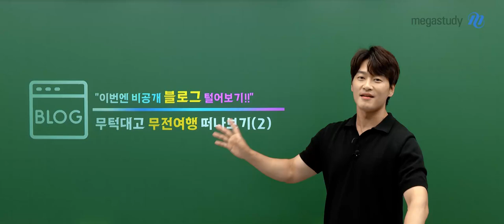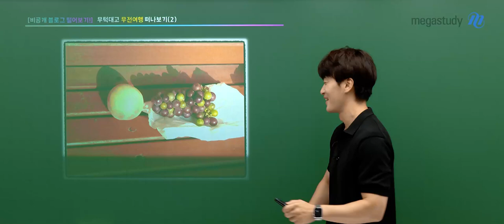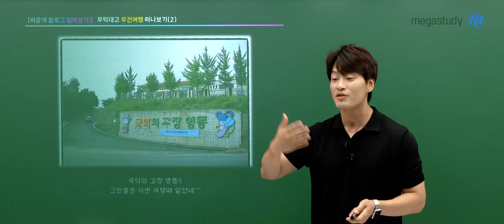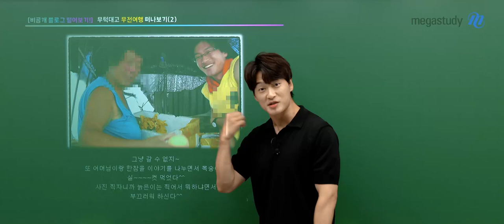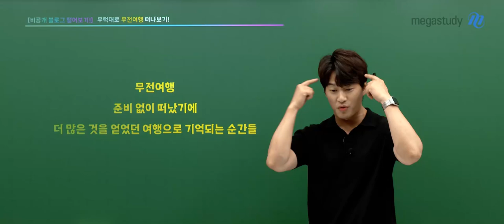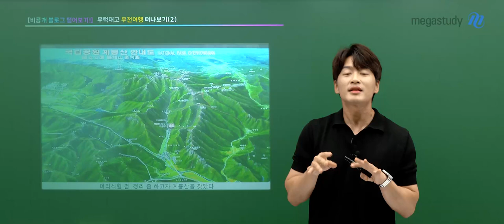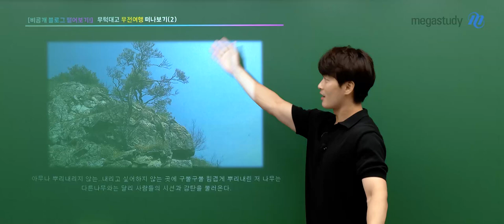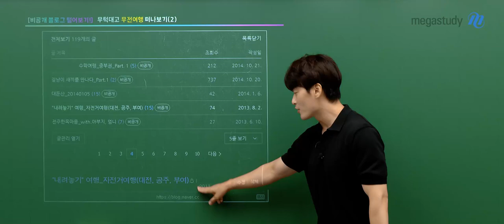[메가스터디] 한국사 김종웅쌤 - [비공개 블로그] 무턱대고 떠난 무전여행2_웅쌤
여러분, 해병대의 긴빠이 정신이라고 아십니까?

우연히 포도밭을 만나게 된 웅쌤..
해병대의 긴빠이 정신을 보여주는데...

준비없이 떠났기에 더 많은 것을
얻을 수 있었던 무전여행의 묘미!

지금 바로 2편 시작합니다!